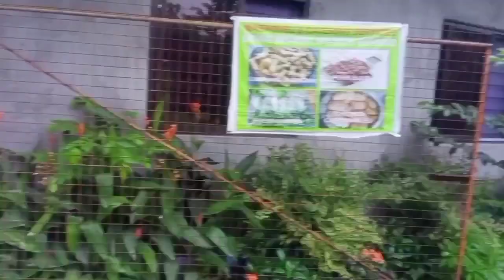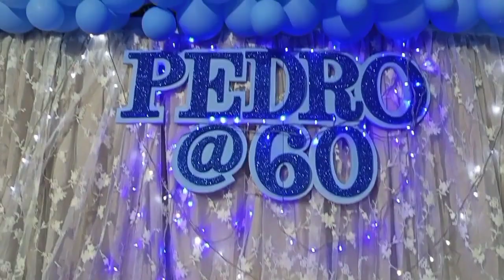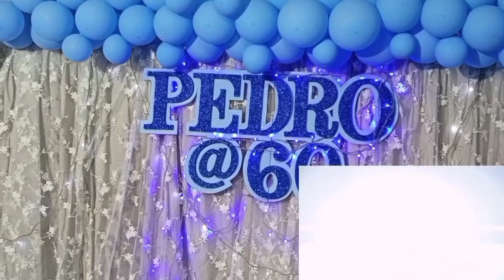what's inside of Villa Esperanza's Resort.?